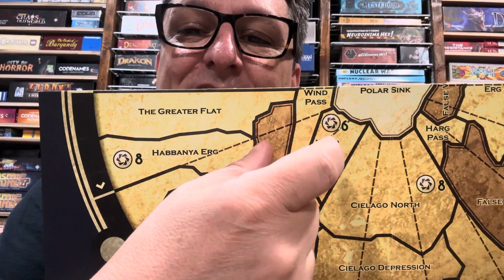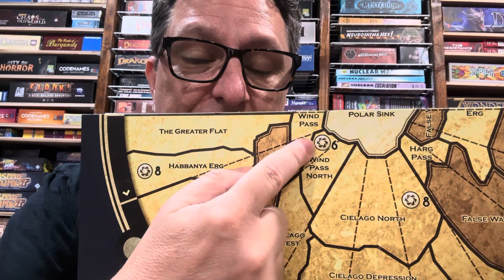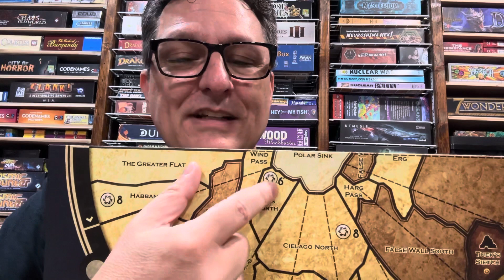Spice sectors and territories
Why it matters which sector of a territory you are in for Dune.